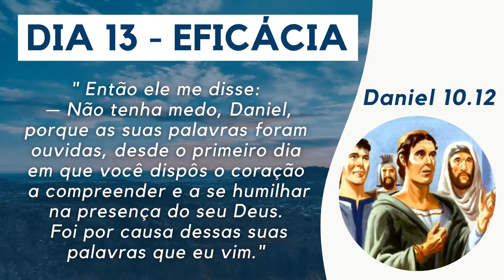EFICÁCIA - Dia 13 do Jejum de Daniel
Oração do Pr. Welfany Nolasco Rodrigues no propósito de oração do Jejum de 21 Dias de Daniel.

Deus ouviu o profeta Daniel mostrando que sua oração era eficaz e nós também precisamos buscar esta bênção da eficácia em tudo.

A eficácia nos fala sobre o resultado de nossa dedicação. Com Deus somos eficazes!

Oferte abençoando este ministério:

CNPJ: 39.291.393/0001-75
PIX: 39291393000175